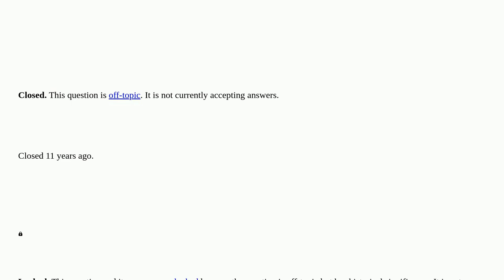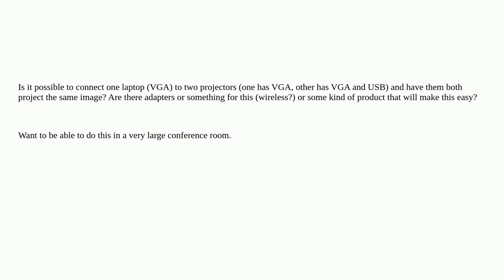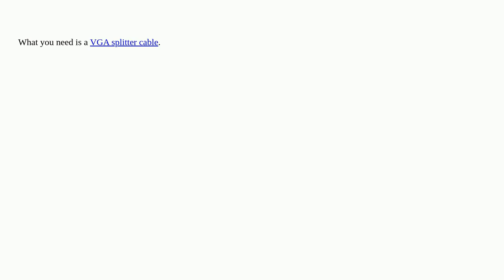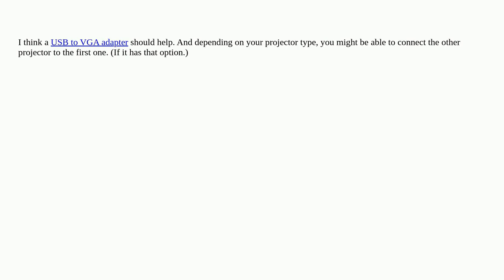One Laptop, Two Projectors (same image) closed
A special thanks goes out to the awesome community

  untagged